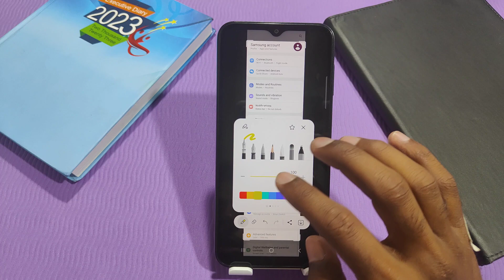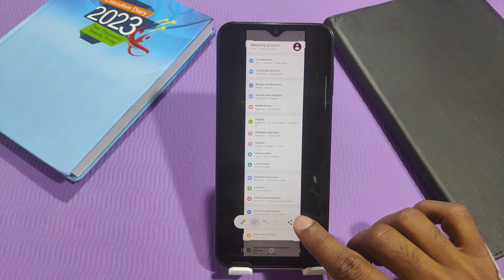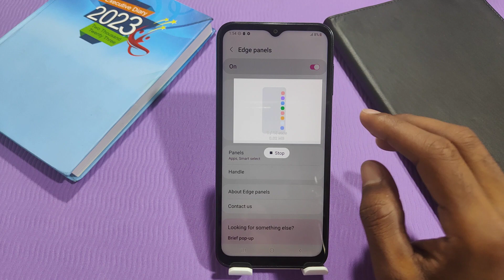Samsung M54 Screenshot"How To Screenshot On Samsung Galaxy M54 5g"samsung M54 screenshot setting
samsung M54,
screenshot,
samsung M54 screenshot,
samsung M54 me screenshot kaise le, samsung M54 screenshot setting,
how to take screenshot in samsung M54, samsung M54 main screenshot kaise take kare,
screenshot in samsung M54,
long screenshot in samsung M54,
samsung M54 screen recording,
samsung M54 long screenshot,
how to take long screenshot in samsung M54,
How to screenshot in samsung M54, samsung galaxy M54 5g screenshot, samsung galaxy M54 screenshot,
galaxy M54 screenshot